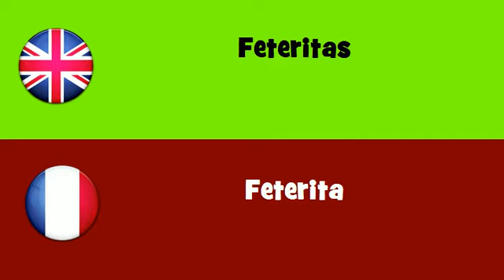FROM ENGLISH TO FRENCH = Feteritas